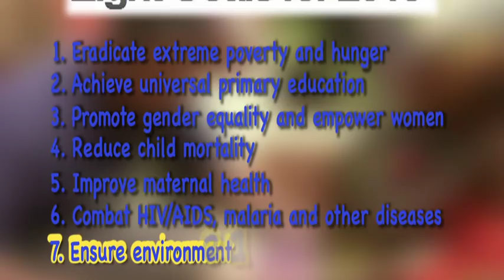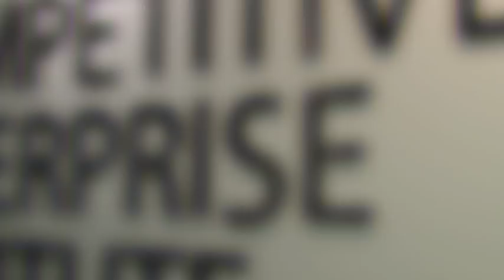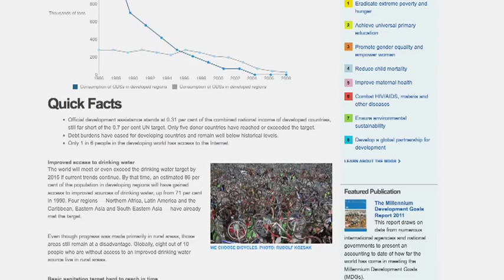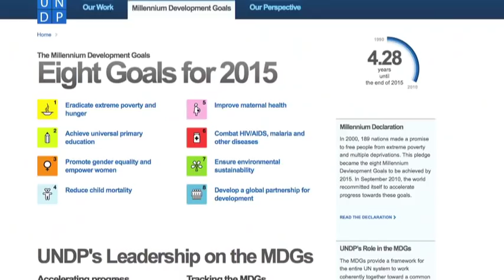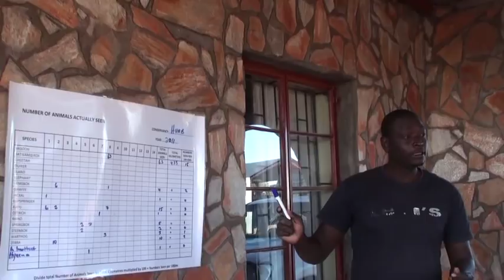Millennium Development Goals - Environment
In 2000, the United Nations put an ambitious plan in place to eradicate poverty within the next 15 years.  Achieving environmental sustainability was one of eight initiatives contained in the Millennium Development Goals.